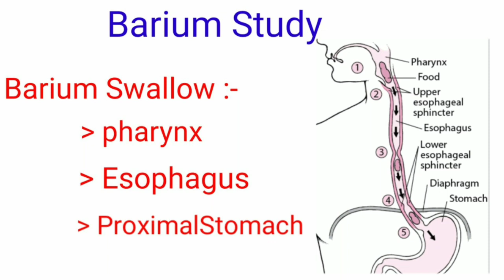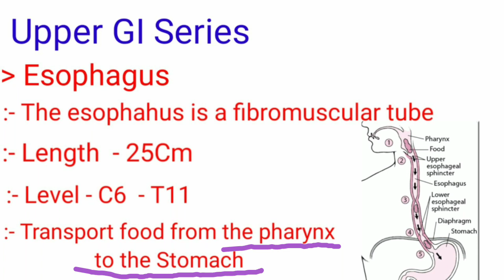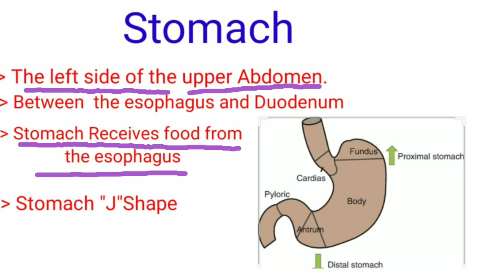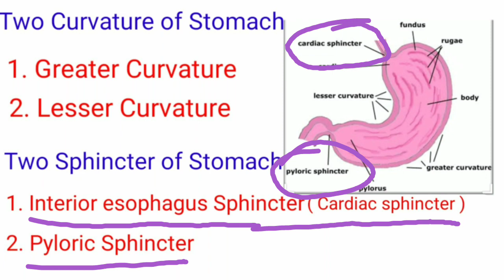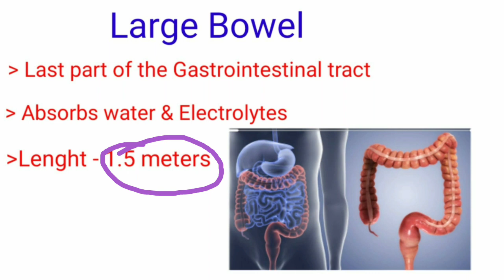Gastrointestinal tract barium Study / Barium swallow, Meal, follow through,Enema complete study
Hello friends
                       welcome in my youtube channel Radiy technical
 friends is video me gastrointestinal tract barium Study ki complete study krege.

 Is video me gastrointestinal tract ki anatomy complete study janege.

 is video me barium swallow, barium meal, barium follow through, barium enema ki study krege.